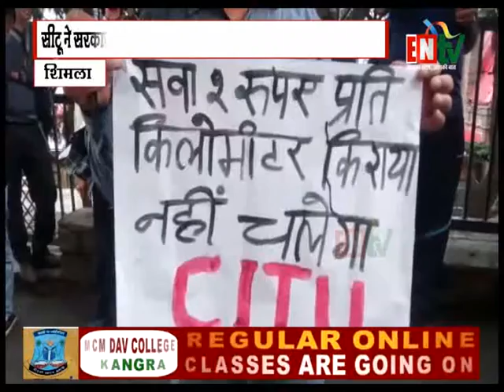22 जुलाई 2020 की खास खबरें